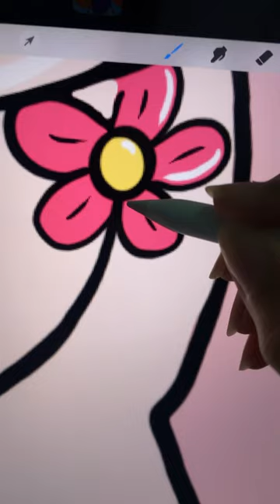Drawing My Little Pony - Blossomforth (friendship is magic)